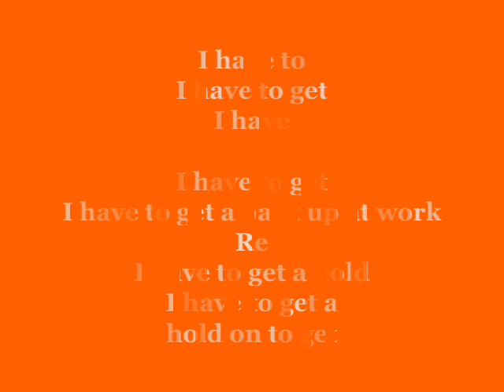Mid bus school buses